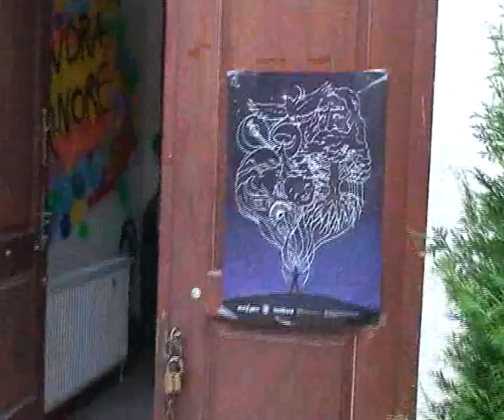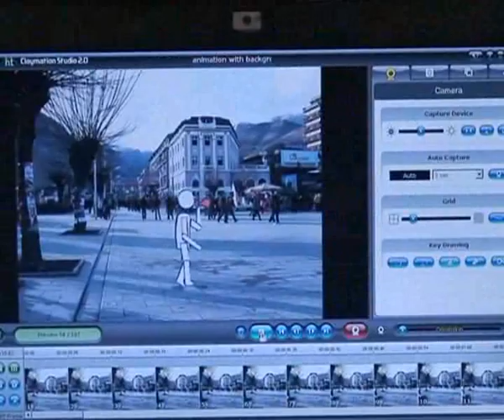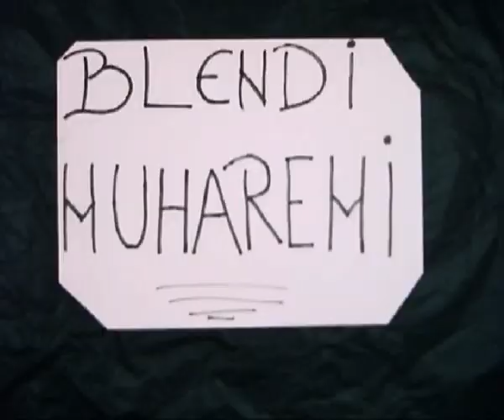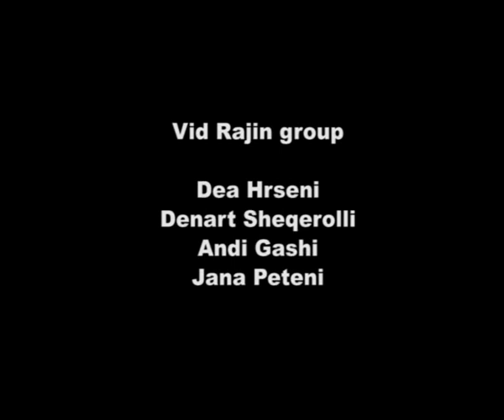Anibar Animate It Workshop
Workshop made by Media Education Centre with young people from Peja during the Anibar film festival